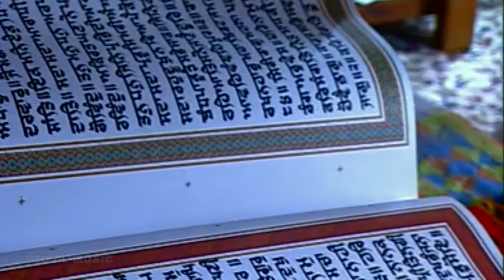Bhai Satwinder Singh | Tu Mera Rakha Sabhani Thayi | Official Goyal Music HD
Ragi : Bhai Satwinder Singh Ji Jalandhar Wale
Shabad : Tu Mera Rakha Sabhani Thayi
Lyrics : Guru Granth Sahib Ji
Album : Jis Da Sahib Daadha Hoye